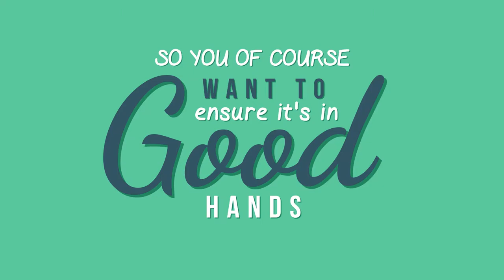Jasa membuat video promosi/iklan untuk produk dan jasa profesional di Simpang Ampek Kota Padang